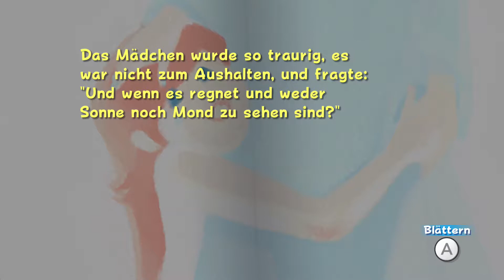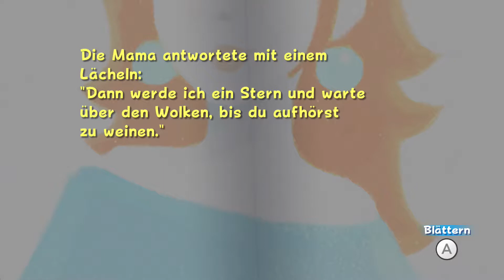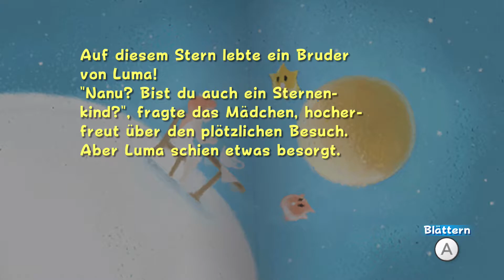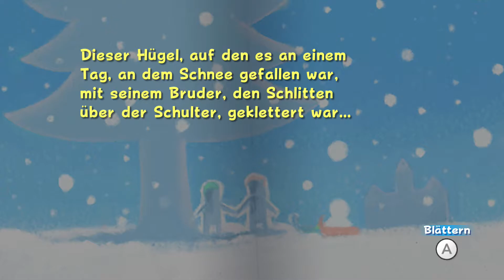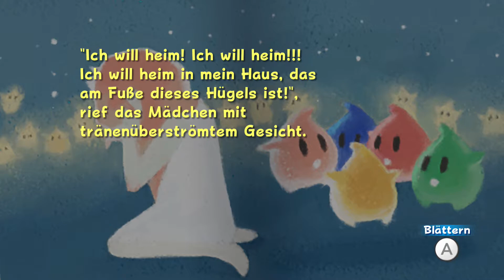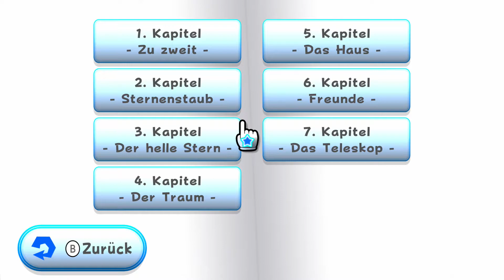Walkthrough - Super Mario Galaxy Switch #86 - Die lila Münzen des Sternentors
Spiel: Super Mario 3D All-Stars Collection
System: Nintendo Switch
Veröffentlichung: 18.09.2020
Publisher: Nintendo
Entwickler: Nintendo Entertainment,Planning & Development